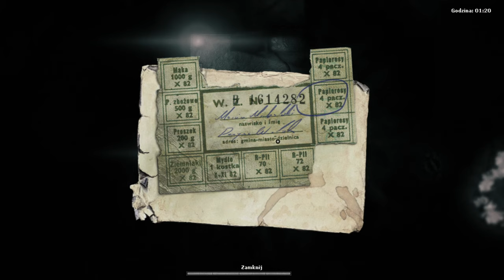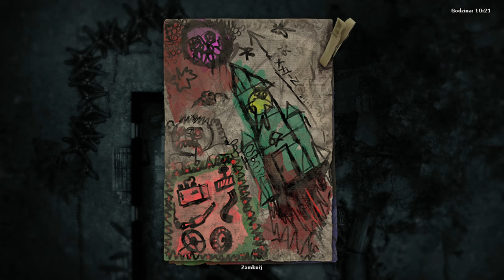[#6][PL] Darkwood - Piotrek i jego rakieta xD